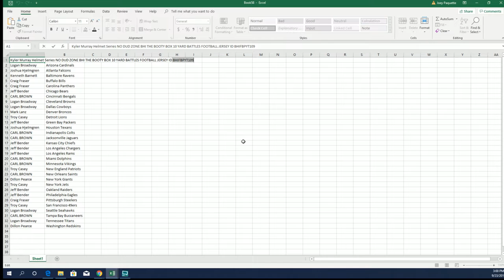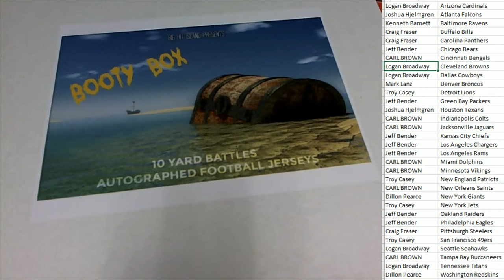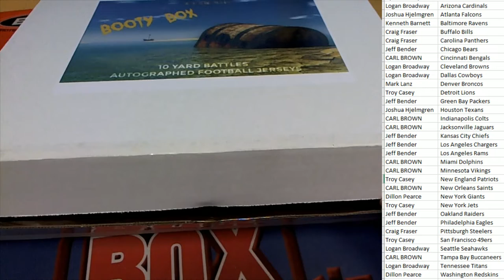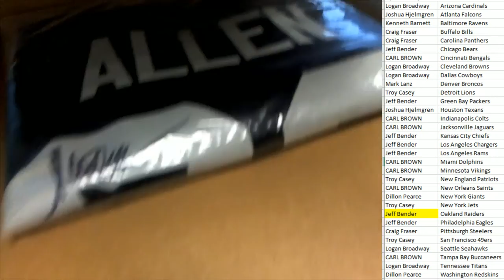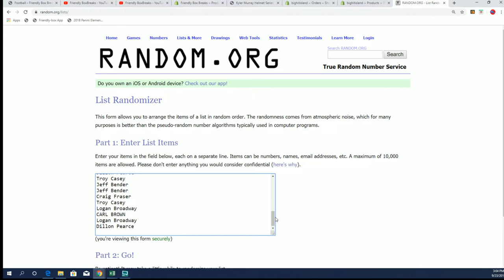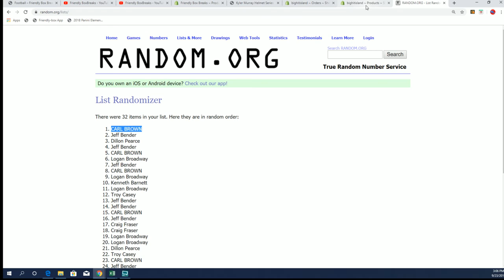NO DUD ZONE BHI THE BOOTY BOX 10 YARD BATTLES FOOTBALL JERSEY ID BHIFBPYT109